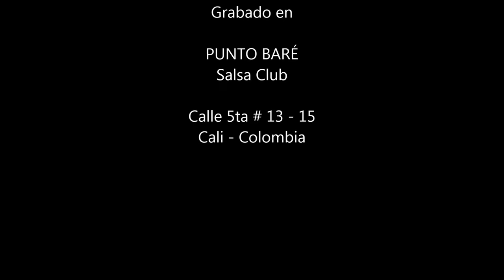Roger Torres & Amigos / Borinqueneando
Grabado en PUNTO BARÉ Salsa Club
Calle 5ta # 13 - 15
Cali - Colombia

Roger Torres & Amigos:

Roger Torres / tp & dirección
Tarry Garcés / sax
Carlos Latoche / tbn
William Salazar / bg
Laura Linares / cg
Alejandro Loga "Pichirilo" / tbl
Sarli Delgado / b
Cristian Villota / pn
John Dee Pinto / vc
Luis Eduardo Araque/ vc